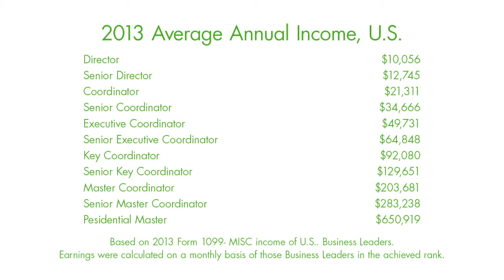Shaklee Master Coordinator